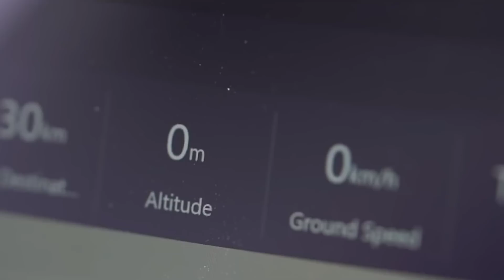Dubai's First Hover Taxi!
By July, Dubai will be launching self-flying air taxis that will be large enough to transport a single passenger and a piece of luggage.

The drones are an egg-shaped aircraft with four propeller wings, and they’re capable of flying 160 kilometers per hour and lasting 30 minutes from one battery charge.

The head of Dubai’s Roads and Transportation Authority said that they have already begun testing the taxis and that they should be launching regular service by July.

Riding in one of the taxis is an automated process from start to finish. Users can request one of the drones through an app, and then climb in it at an approved pickup location. Once inside they will enter their destination, and then the drone will take off and fly them there.

The movements of the drone will be controlled by people in a “Command and Control Center” from the ground.

Also we look at the PAL-V, a Dutch manufacturer, has launched the world's first commercial flying car - the PAL-V Liberty. The company is currently accepting pre-bookings for the vehicle, while deliveries are expected to commence from the end of 2018.

The PAL-V liberty is a three-wheeled vehicle which has rotors on the roof and the tail. These rotors can be folded while driving the vehicle on regular roads, and can then be expanded to their normal position when the user wants to take off. The company claims that the conversion from drive to fly mode requires around 5-10 minutes.